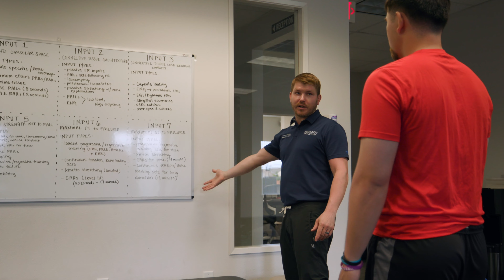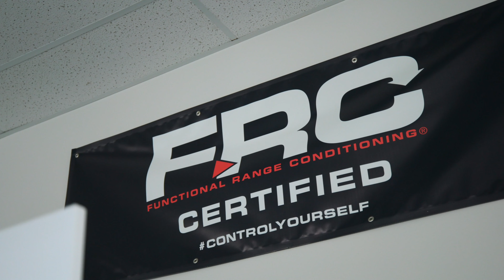Northwest Spine and Sport Partnership